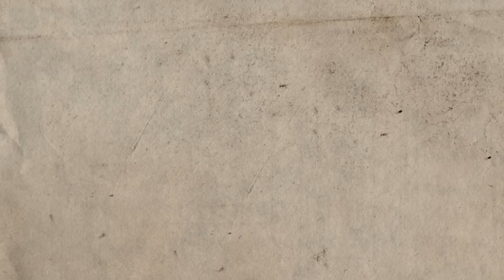"King of Dancehall" Beenie Man Gets Deep on Ganja | JAMAICA WEEK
August 6 marks the 55th anniversary of Jamaica breaking free from the United Kingdom’s colonial rule. To honor the occasion, we are proud to bring you MERRY JANE Presents Jamaica Week. All week leading up to Jamaican Independence Day, MERRY JANE is celebrating the Jamaican people and the many great things that the island has given to the world — from music, dance, and food, to the Rastafarian religion, cannabis culture, and good vibes.

One of the biggest musical talents to emerge from Jamaica is Beenie Man. Responsible for classic singles like “Who Am I (Sim Simma),” “Girls Dem Sugar,” and “Dude,” the 43-year-old Grammy Award-winning dancehall legend from Kingston has been making bodies rock since the ’90s. As part of Jamaica Week, MERRY JANE sat down with the “King of Dancehall” to talk about his music, his history with cannabis, and how he uses herb to create hit songs.

Producer: Matt Goias

Director: Reid van Rennesse

Director of Photography: Michael “Biggs” Burbridge

Designer & Editor: Cory Shaw / Buildestroy

Assistant Editor: John Mazyck